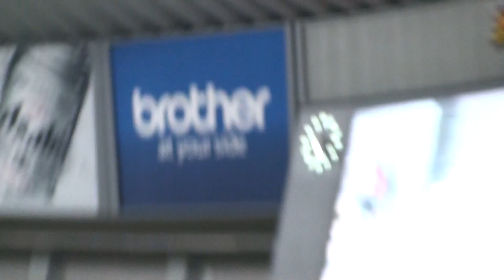2011年8月30日 カメラとドアラのやりとりwithトラッキー